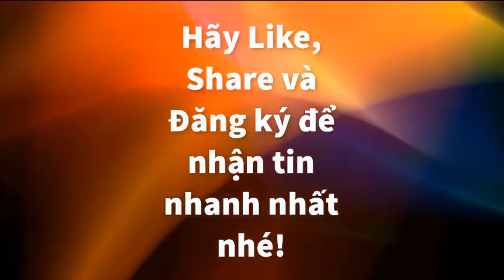Hậu Trường Phim Lật Mặt 3 | Lý Hải